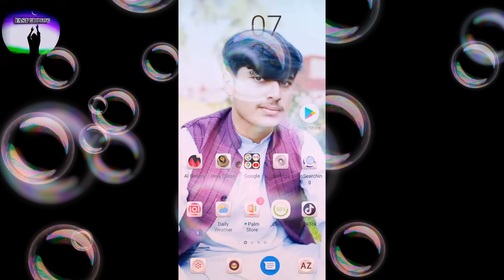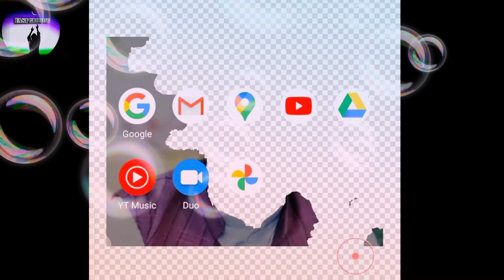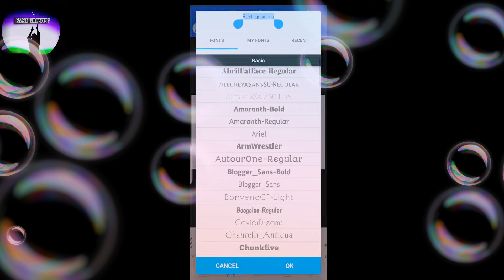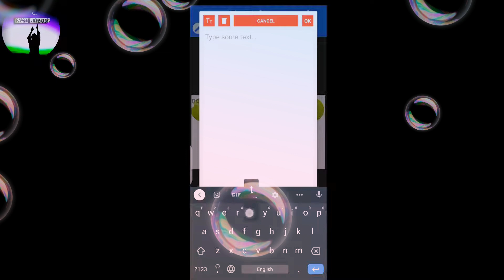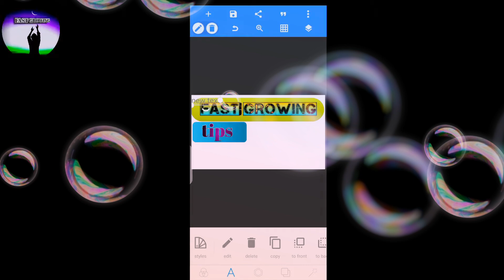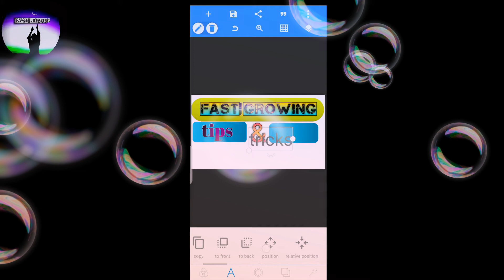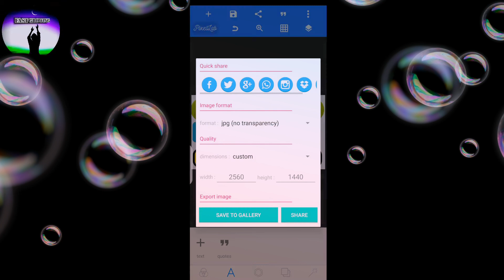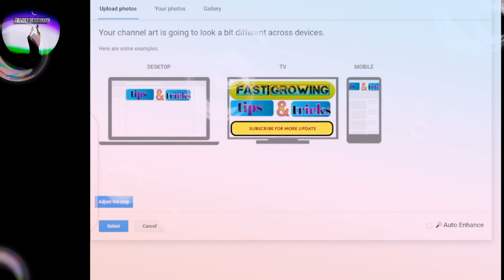GROWING Complete Guide of PixelLab And background eraser App // PixelLab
In this video I will teach you about PixelLab - Text On
Pictures App. Where you can Easily draw, add simple
and 3D text and stickers, and edit your images for
free! Adding stylish text, 3d text, shapes, stickers
and drawing on top of your picture has never been
easier. With a simple and clean interface that lets
you focus on whatever you're doing, a wide selection
of presets, fonts, stickers, backgrounds, more than
60 unique options that you can customize and of
course your imagination, you'll be able to create
stunning graphics and amaze your friends straight
from your phone or tablet.
I have explained it very details and simply that
anyone who wants to try this app can understand
easily.
I downloaded this app for the first time while I was
recording this video, it's the first time I used an app
like this because I usually just use Photoshop on
my Computer. I found it really simple and fun, hope
it can help who needs to remove backgrounds from
photographs on phones and doesn't have Photoshop
on their PC.
Fast growing fastgrowing